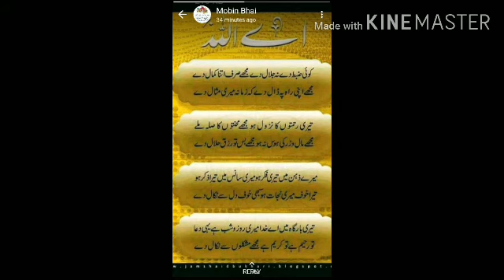حضرت ابراھیم علیہ السلام کی حالات.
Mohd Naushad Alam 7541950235